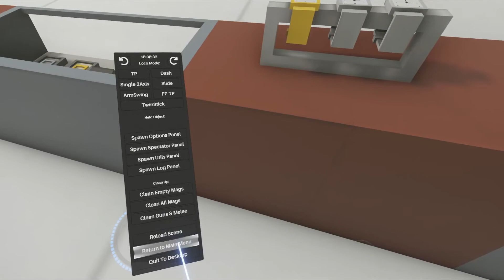Halloween H3VR Stream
The stream that didn't stream thanks to a recording software error. Featuring  Carpenter Brut and the Aheglock.